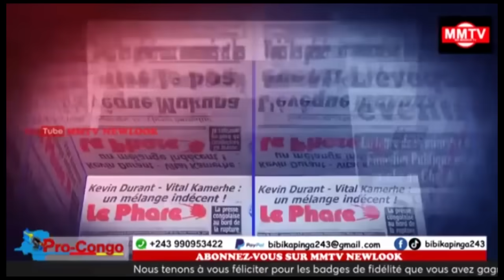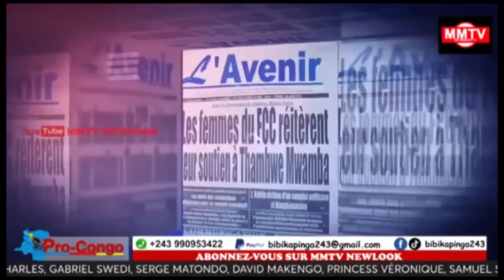URGENT BEMBA BOUDE L'INVESTITURE DE FATSHI?NGOBILA BOUDE P.KAZADI&GECOCO GUÉGUERRE NA U.SACREE